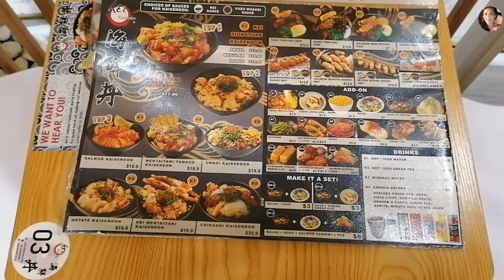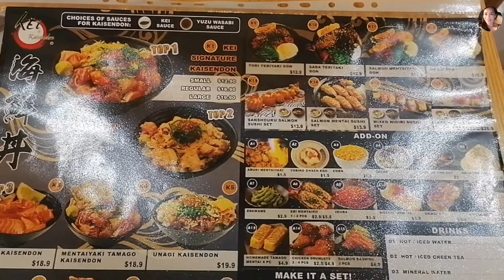YUMMY AND AFFORDABLE JAPANESE FOOD | DECEMBER 5 2020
Video made by: KineMaster
Song Owned by: KineMaster